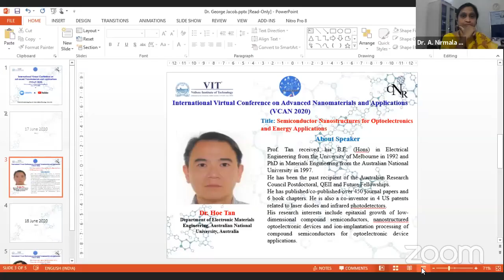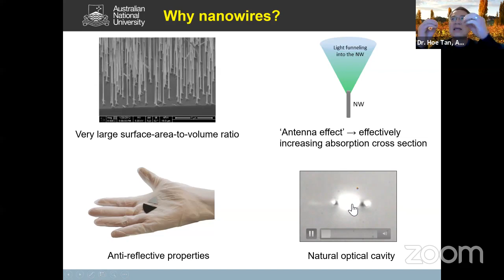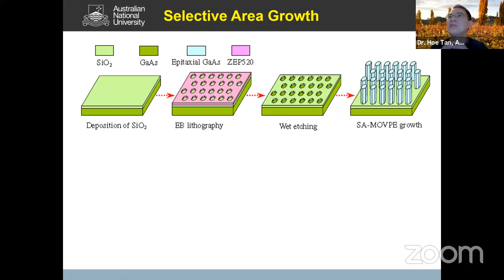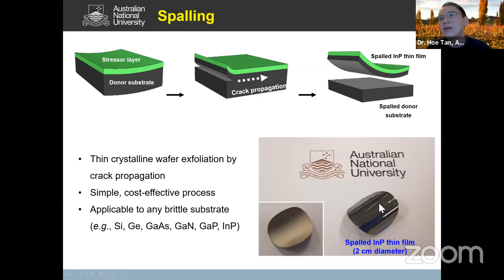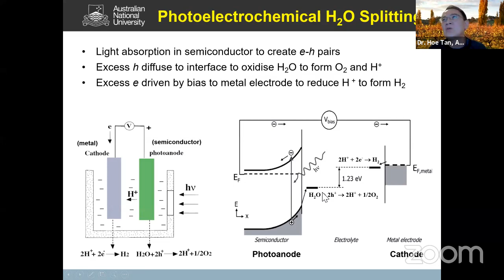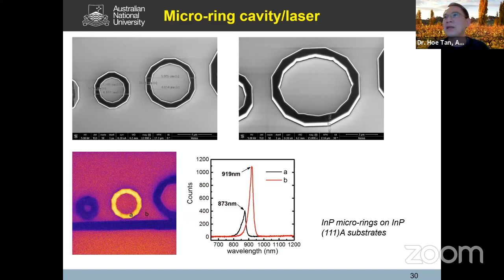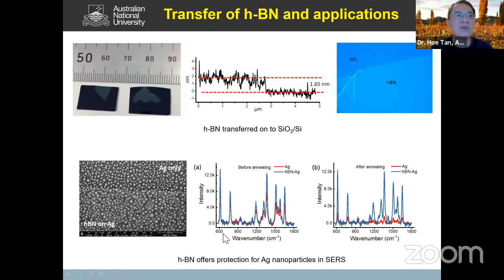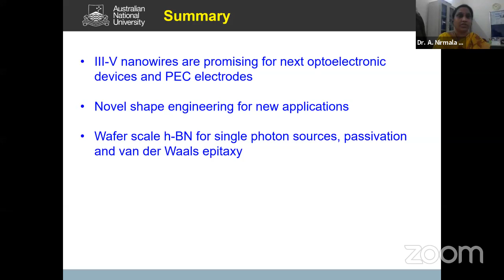International Virtual Conference on Advanced Nanomaterials and Applications (VCAN 2020)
Organized by Centre for Nanotechnology Research (CNR), Vellore Institute of Technology (VIT), Vellore, Tamilnadu, INDIA - 632 014

Organizing Chair: Dr A. Nirmala Grace